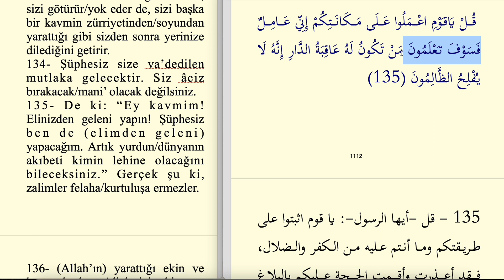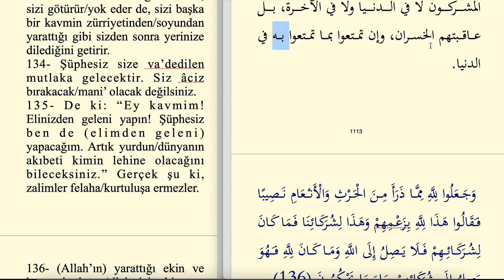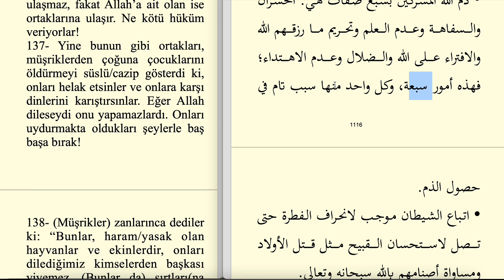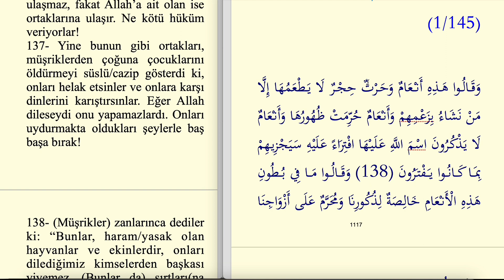ARAPÇA MUHTASAR TEFSİR 144.SAYFA - ENAM SURESİ 132-137